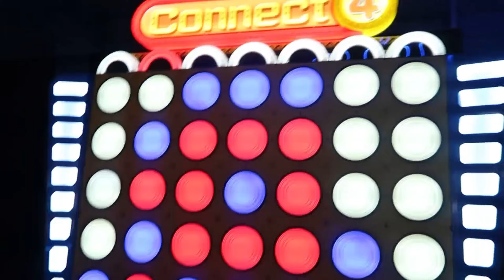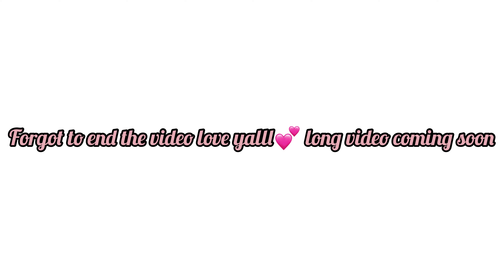VLOG:NIGHT OUT IN CLT WITH SALOME (pool,matching pajamas,arcade)